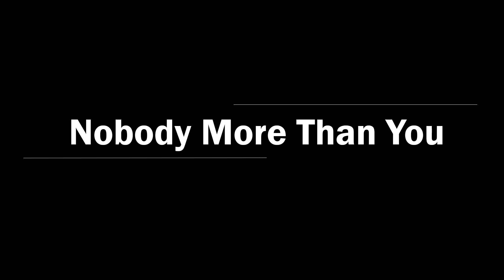Arms And Sleepers - Nobody More Than You (Live in Khmelnytskyi 3.10.2015)